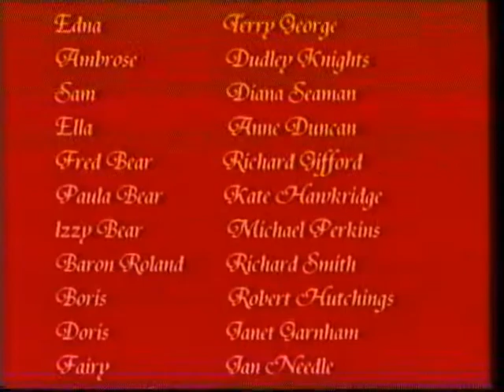Goldilocks & the Three Bears 2001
Trimley Saints Players Goldilocks & the Three Bears 2001